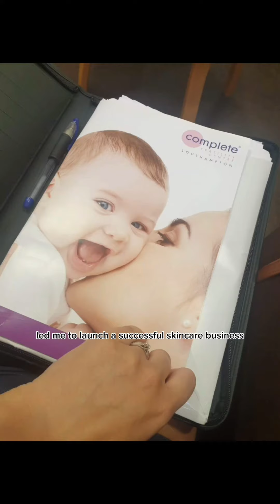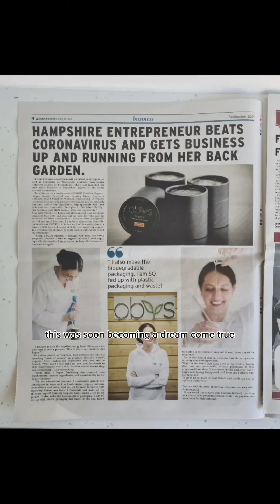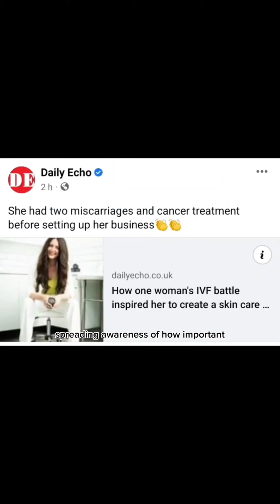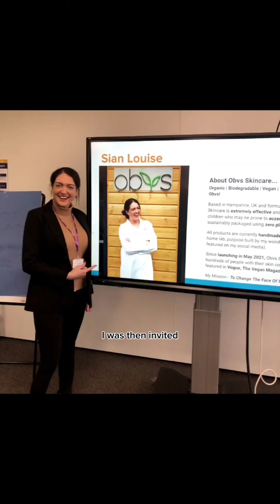The Story Behind Obvs Skincare: From IVF Tragedy to Global Success.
The Story Behind Obvs Skincare:

Obvs stands for Organic | Biodegradable | Vegan | Sustainable

Situated in Hampshire, UK, Obvs Skincare, founded by Sian Louise, presents effective solutions for individuals, both adults and children, who experience challenges with eczema, psoriasis, and acne. The products are packaged without the use of plastic, demonstrating a commitment to sustainability. We are the only certified COSMOS Organic by the Soil Association brand to use a new innovative plant-based packaging. We are 100% plastic-free.

Every product is attentively handcrafted in the specialised laboratory by Sian herself. Since its inception in May 2021, Obvs Skincare has positively impacted numerous lives, gaining recognition in esteemed publications such as Vogue, The Vegan Magazine, and BBC Radio! Our mission is straightforward—to revolutionise sustainable skincare practices and, in the process, positively transform lives.

How Obvs Was Born...

Born on the 29th of May 2021, each product weighing approximately 50g.

Sian's journey commenced after enduring two heart-breaking miscarriages, subsequent to two rounds of IVF, just before the initial COVID lockdown. The hormonal changes wreaked havoc on Sian's skin, resulting in adult acne. Frustrated with the inefficacy of various "organic" or "vegan" skincare products, Sian resolved to find a genuine solution. Thus, The Intensive Skin Recovery Cream was born. After numerous attempts, a formulation was created that miraculously cleared the acne within a week. Since then, it has transformed the lives of many by addressing issues like acne, psoriasis, eczema, and even nappy rash.

Being both scientifically inclined and a free spirit at heart, Sian knew that when friends and family encouraged her to launch this venture, it had to embody the principles of being organic, biodegradable, vegan, and sustainable... Obvs!

Obvs Skincare is Sian's precious creation, in which she invested savings from the third round of IVF. Sian sincerely hopes that people cherish it as much as she does.

About Sian Louise, MSc. BSc (Hons)

Sian Louise, MSc. BSc (Hons), a leading advocate for skincare and organic ingredients. With an insatiable curiosity, Sian has dedicated herself to extensive research and continuous education, earning distinctions in Organic Skincare, Anti-Aging, Biochemistry, Aromatherapy, and Environmental Management, with more accomplishments on the horizon.

Hailing from a humble working-class background, Sian broke barriers as the first in her immediate family to attend university and achieve both a BSc and MSc. Along her journey, she received a surprising diagnosis of dyslexia, initially impacting her self-perception. However, she has since embraced her unique strengths, finding innovative ways to overcome challenges and embracing dyslexia as a gift rather than a curse.

Sian's tenacity and resilience shine through her personal experiences with IVF, miscarriages, and even battling Cervical Cancer. Her inspiring stories have been featured in insightful articles, offering a glimpse into her remarkable journey. She has recently been voted Top 25 Natural Beauty Influential Leader in the Natural News.

Obvs Skincare's Recognition

Obvs Skincare has been honoured with the "Start-Up Business of the Year" at the Sustainability Awards hosted by Chris Packham CBE. Obvs Skincare is certified COSMOS Organic by the Soil Association, Vegan Society and Leaping Bunny certified, ensuring the highest ethical and environmental standards in our practices. We partner with Ecology to plant a tree with every order and Shopify Planet to offset all our deliveries. Obvs Skincare has been tested by the top UK Lab – Oxford Biosciences and is safe for all ages. We have gained over 450 five-star reviews so far.